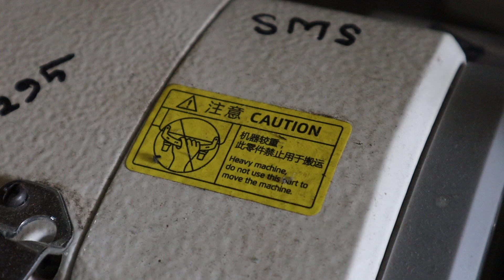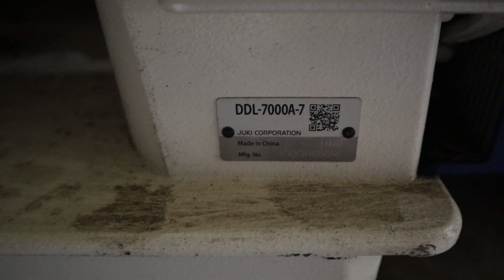অবশেষে খুজে পেলাম পুরাতন মেশিনের আসল গোডাউন video 01911995683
আসসালামু আলাইকুম
পুরো বিষয়টি মনোযোগ দিয়ে পড়ে বোঝার চেষ্টা করবেন

আমাদের দেশে পুরাতন মেশিন যেগুলো পাওয়া যায় এই সমস্ত মেশিন দুইটি সোর্সে
এক হচ্ছে পুরাতন মেশিন গার্মেন্টস থেকে বিক্রি করে দিয়েছে

বই হচ্ছে বিভিন্ন গার্ম েন্টস কিছু সময় মেশিন ভাড়া নিয়ে চালায় তাদের বাড়তি কাজের অর্ডারের জন্য এবং বাড়তি কাজের অর্ডার শেষ হলে ওই ভাড়া মেশিনগুলো দোকানে চলে আসে
এখন দেখা যাচ্ছে অনেক দোকানদারি বা মেশিন ব্যবসায়ী ৪০০-৫০০ মেশিন তাদের গার্মেন্টসে ভাড়া চলে যখন গার্মেন্টসে ডাল সিজন আসে তখন তো এই ৪০০ ৫০০ মেশিন রাখার জন্য এত বড় গোডাউন দোকান মালিকদের খুবই কম থাকে তখন অনেক মেশিন ব্যবসায়ী এই মেশিনগুলো বিক্রি করে দিয়ে ওই টাকা দিয়ে আবার নতুন মেশিন কেনে অন্য গার্মেন্টসে ভাড়া চালাই আপনারা জানেন নিজের জন্য এক ধরনের মেশিন প্যান্টের কাজ করলে এক ধরনের মেশিন জ্যাকেট করলে এক ধরনের মেশিন এনারা যখন যে গার্মেন্টসে যেরকম মেশিন ভাড়া চলে তখন তারা সেরকম নতুন মেশিন কিনে ভাড়া দেয় উনারা প্যাকেট মেশিন দিয়ে চার থেকে ছয় মাস সর্বোচ্চ এক বছর ভাড়া চালাই তারপরে এই মেশিনগুলো বিক্রি করে দেয় সেরকমই একটি গোডাউনে আজকে আমরা এসেছি যেখানে শত শত জ্যাক মেশিন ভাড়া দেওয়া শেষ হয়েছে এখন এগুলো বিক্রি হবে